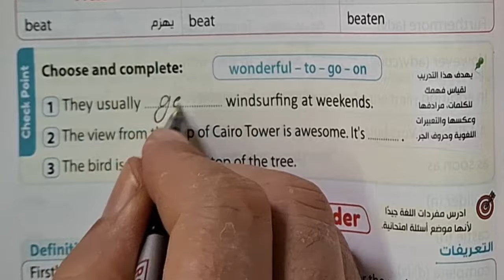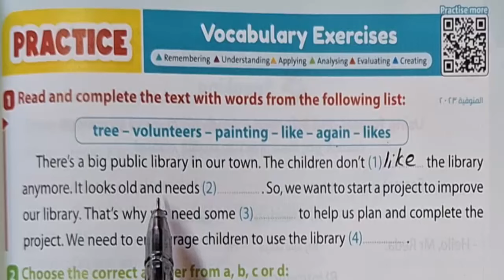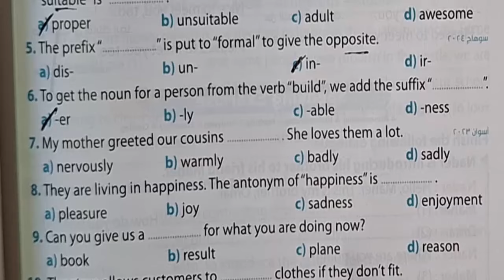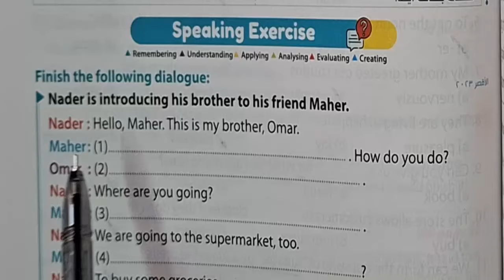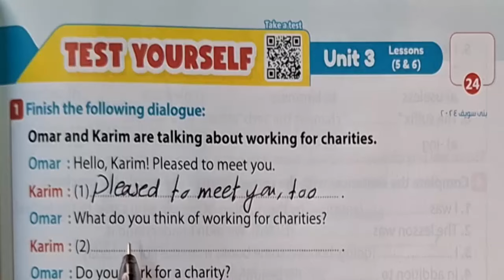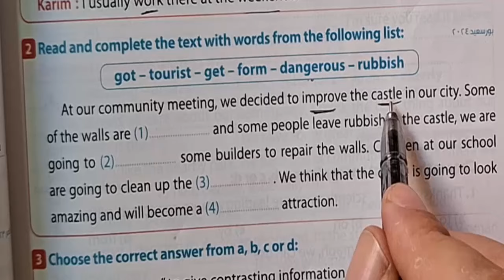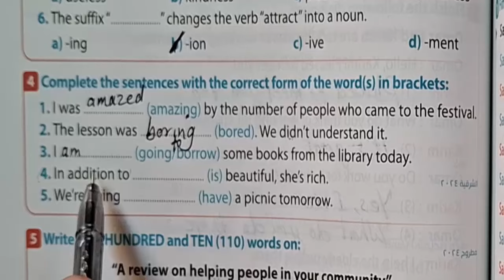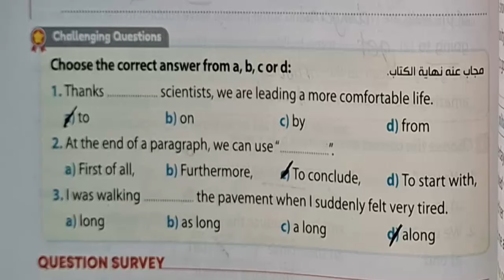حل تدريبات كتاب جيم الثالث الاعدادى ٢٠٢٥ الوحدة الثالثة الدرس 5و6 حل صفحة 149-150-151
الوحدة الثانية الدرس3 و 4 تدريبات  الماضى البسيط و المستمر من صفحة 87 الى 91